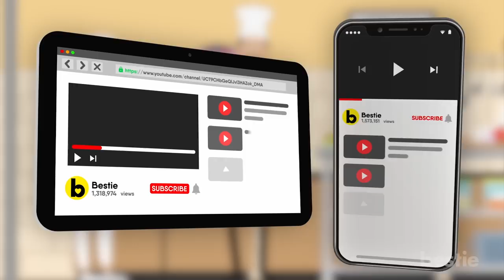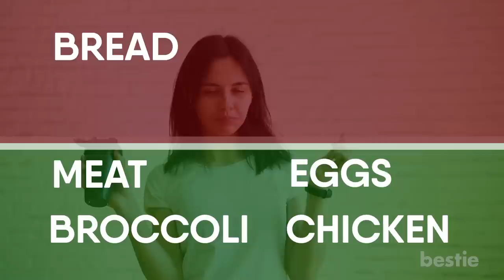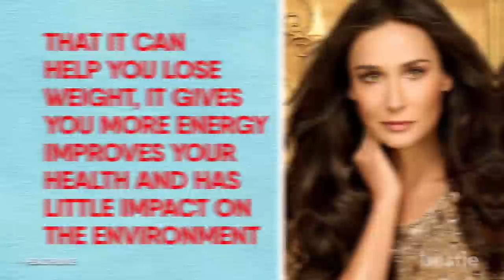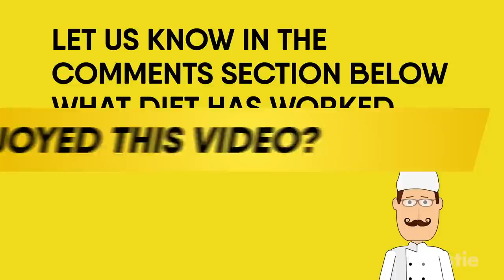Celebrities' Diet Secrets You Should Know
Diet secrets of your favourite celebrities.  So you want to learn all the secrets of my celebrity friends when it comes to what they eat huh?? Let’s see what we can cook up today.

Summary:
Jessica Biel and Mathew McConaughey eat the same way our ancestors did back in the stone age! This diet is called the paleo diet. The point of this diet is basically anything procesed is out of the question, because our ancestors couldn't eat them, so neither can you. Doctors say you'll have to exercise regularly too.

John Goodman and Penelope Cruz follow the Mediterranian diet and it's very simple, you can do it no problem. This diet includes lots of fatty fish, whole grains, nuts, and lots of fruits and veggies.

The Atkins dietis the one used by the famous english royalty herself Pippa Middleton! For this one you must limit yourself to high protein and low carb meals only.

Lady Gaga, Katy Perry, and Rihaanna follow a strange, but simple diet secret. The number 5. Well, it's called the 5-factor diet. You eat 5 times a day, and the meals have only 5 ingredients! So you have your plate and you have 5 ingredients that include protein, complex carbs, fiber, fat and fluids plus one day to cheat.

Demi Moore and Woody Harrelson use a very special diet. The raw diet means no processed foods, they have to be completely unrefined and unpasteurized. It can help you lose weight, it gives you energy, improves your health and has little impact on the environment.

The Ketogenic diet, is one that Kim Kardashian, Gwyneth Paltrow and even LeBron James follow! They say it helps them out with weight loss and it can also be beneficial to someone who has diabetes. It's all about eating way more fat, and way less carbs. It's a bit of a weird diet, but you can have meat, fish, eggs, leafy greens, nuts, cauliflower, cheese, avocado.